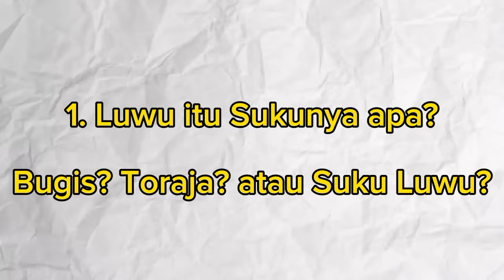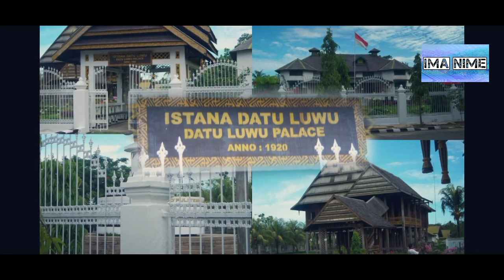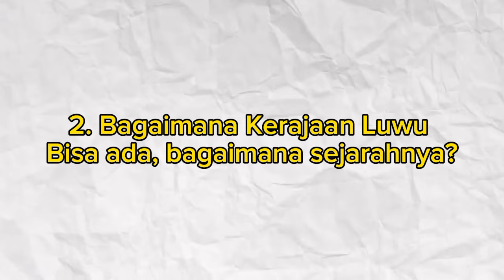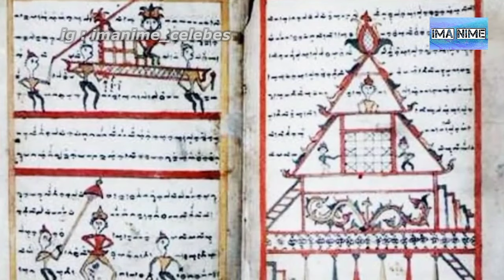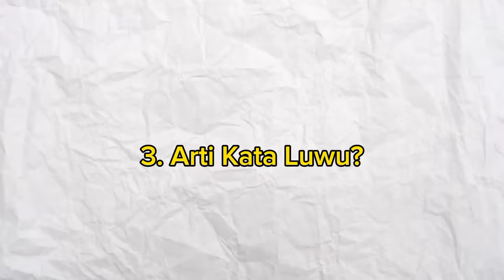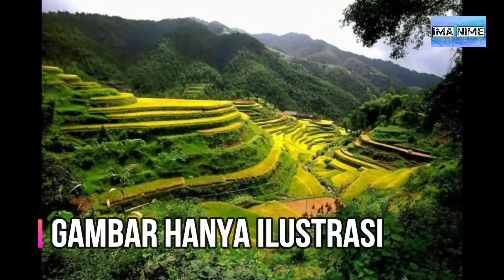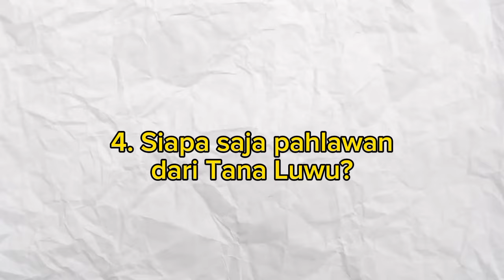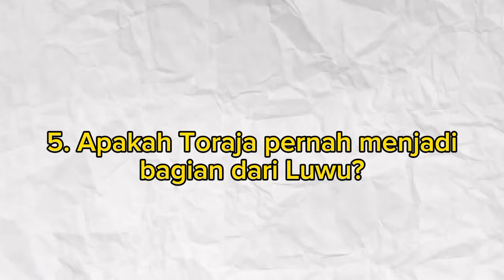5 PERTANYAAN TENTANG KERAJAAN LUWU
Beberapa pertanyaan tentang kerajaan Luwu yang sering ditanyakan, kalau ada kesalahan dalam video silahkan dikoreksi ygy,

Kunjungi juga Instagram saya di : @imameverest

Saya menetap di palopo (Sulawesi Selatan)
Kalau teman teman ada perlu (kolaborasi dan endorsment) bisa dm saya di Instagram!

Selain itu kadang juga kanal ini membahas tentang budaya dan sejarah yang ada di luar Sulawesi dalam hal ini di Indonesia (Nusantara).

Terimakasih sudah membaca sampai sini dan salam, kurru sumange! Salama ki to pada salama!